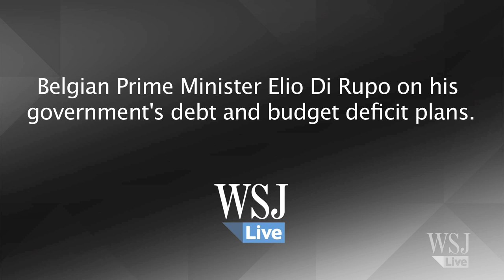Belgian Prime Minister Confident on Debt Position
Belgian Prime Minister Elio Di Rupo is confident about the country's debt position and tells the WSJ that he expects to exit the excessive deficit procedure agreed with the European Commission.